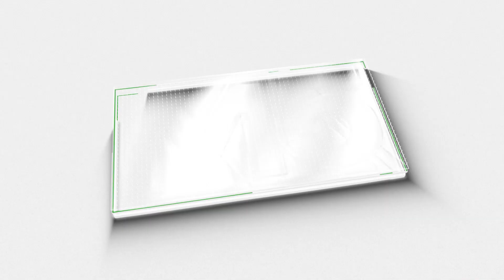ലീഗിനെ നിലക്ക് നിറുത്തും; അടിച്ചാൽ തിരിച്ചടിക്കും:സമസ്ത അധ്യക്ഷൻ Samastha|Muslim League|CPM| M5 News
സമസ്തക്ക് നേടേണ്ടത് നേടാൻ ആരുടേയും സഹായം ആവശ്യമില്ല